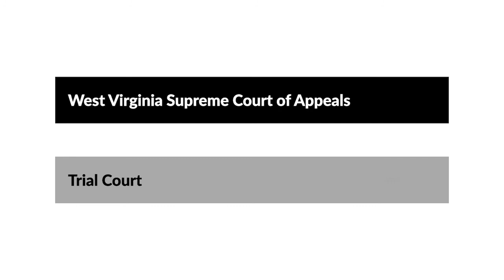Noone v. Price Case Brief Summary | Law Case Explained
Noone v. Price | 298 S.E.2d 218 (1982)

The soil on a property provides lateral support to the soil of abutting properties. Lateral support is so important that property owners can be strictly liable for any disruptions. In Noone versus Price, a hillside retaining wall collapsed, and it was all downhill from there.

Two abutting properties were situated next to each other on a mountain slope, one downhill and one uphill. Around the 1920s, the owner of the downhill property constructed a hundred-foot retaining wall running parallel to the uphill property line. About ten years later, a house was built on the uphill property. When Marion T. Price bought the downhill property in 1955, the retaining wall was already deteriorating. In 1960, Mr. and Mrs. William H. Noone bought the uphill property and house. The Noones noticed that the wall, which supported the couple’s front porch, was failing and causing soil movement and foundation damage. Price did nothing about the wall. The Noones sued Price in a West Virginia trial court, arguing that Price was strictly liable for failing to maintain lateral support for the couple’s land and negligent for failing to maintain lateral support for the couple’s house. Price filed a motion for summary judgment, arguing that the soil beneath the Noones’ house couldn’t support the couple’s house at the time of construction. The trial judge granted Price’s summary judgment motion, so the Noones appealed to the West Virginia Supreme Court of Appeals.

Want more details on this case? Get the rule of law, issues, holding and reasonings, and more case facts

Have Questions about this Case? Submit your questions and get answers from a real attorney